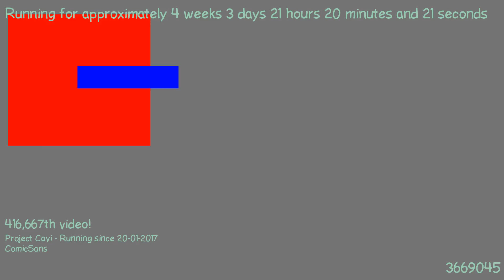1487705073 - Webdriver Cavi - O